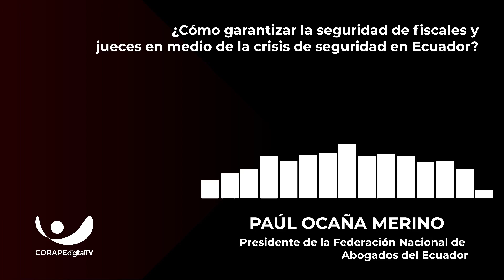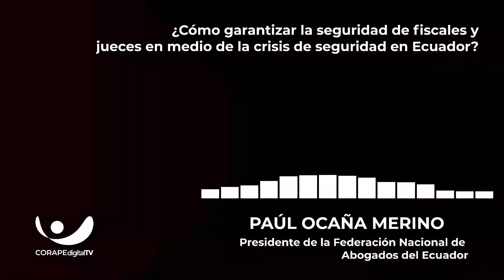Entrevista | Paúl Ocaña Merino, presidente de la Federación Nacional de Abogados del Ecuador